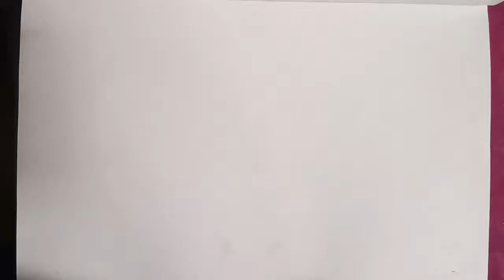Realistic eye drawing | How to draw eye 2018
Hi,

 ABOUT VIDEO:

This video is for beginers who want to learn an eye(realistic eye) drawing. Please watch this video till end.

Thanks...for watching.